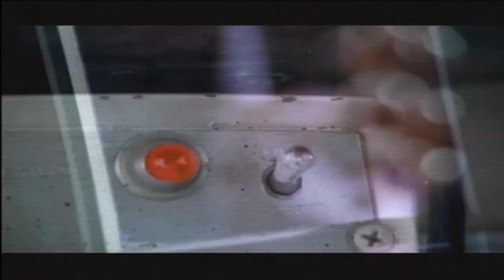Kidneythieves- Taxicab Messiah Official Music Video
"Taxicab Messiah" is the first single off of the Kidneythieves' debut album Trickster. The band's 3rd studio album will be released independently soon.  For the more updates visit: